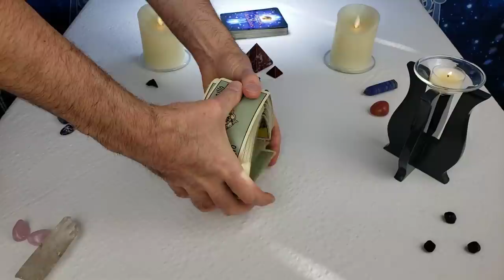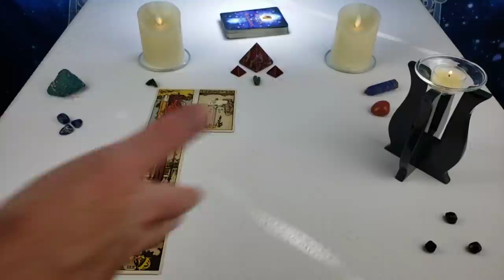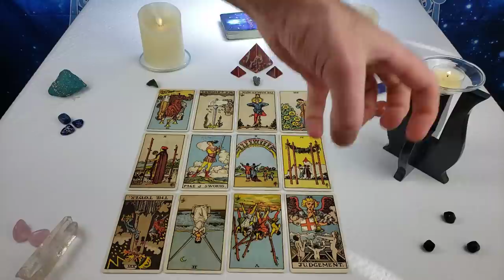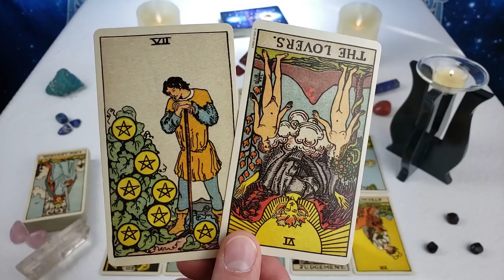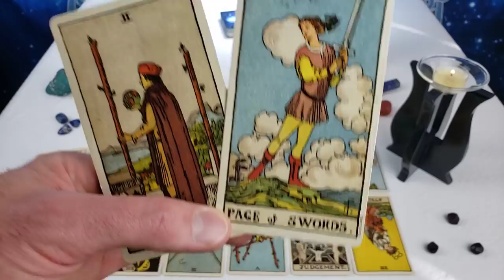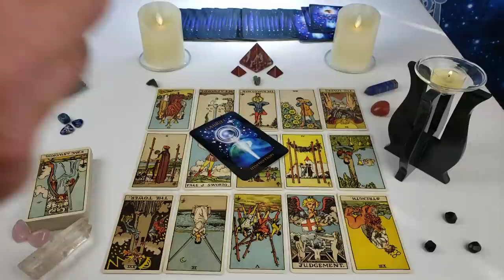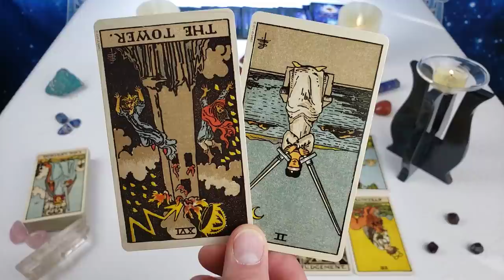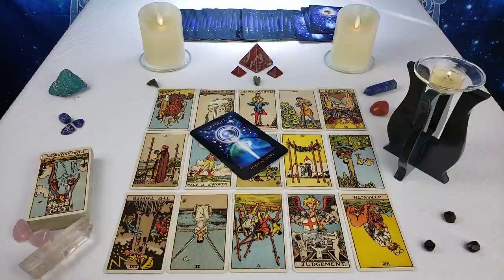Twin Flames: DM BEGS You For Forgiveness! 🙏 😫 Messages From Divine Masculine 12/09/2020